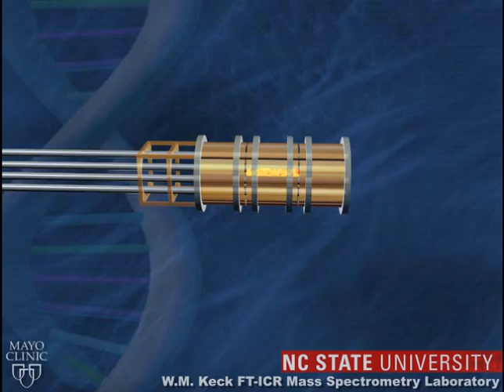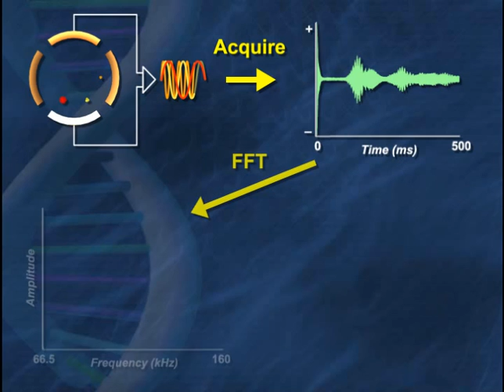Fourier Transform Ion Cyclotron Resonance Mass Spectrometry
FTICR-MS: Fourier transform ion cyclotron resonance mass spectrometry. An MS configuration that detects signals on metal plates from electrical currents produced by ion oscillations. The hallmark of FT-MS is its high resolution; 1-2 ppm mass accuracy or lower can be achieved. A drawback is the long cycle time required for acquisition of MS and particularly MS/MS spectra. Fourier transform analysis consists of determining the ion cyclotron resonances (which refers to the number of orbits completed/sec), not by scanning slowly through the spectrum as a function of frequency, but by recording the oscillating charge induced in a detector plate by orbiting ions as they approach and recede from that plate. FT of that time-domain data then yields ALL of the cyclotron frequencies at once, for a time saving by a factor of ~10,000. The FTICR-MS consists of an ion source, some ion optics to transfer the ions into the magnetic field, and the Ion Cyclotron Resonance (ICR) cell or Penning trap. After ion's are trapped in the ICR cell, they are excited by a resonant excitation pulse into a coherent orbit. The excitation amplifier is then turned off and the ions continue to orbit at their final radius. Ions moving near electrodes cause an image charge to form on these electrodes to balance the ions' electric field. In the case of a circular orbit, this image charge will oscillate at the ion's resonant frequency, and can be detected by a sensitive preamplifier circuit, digitized, and stored in computer memory.